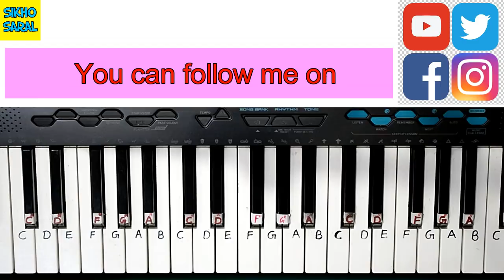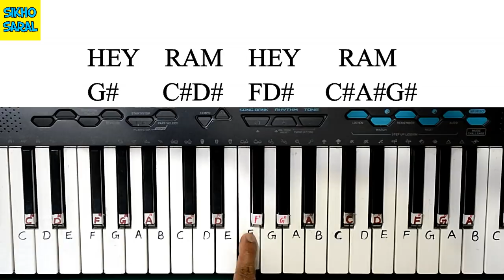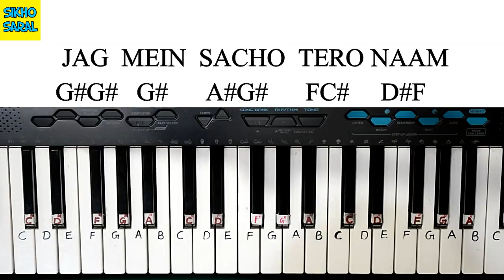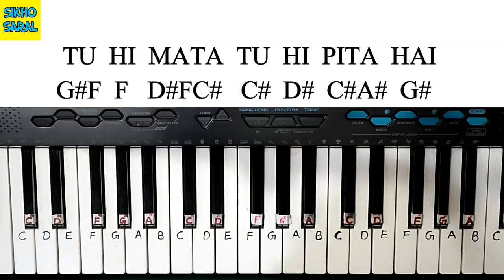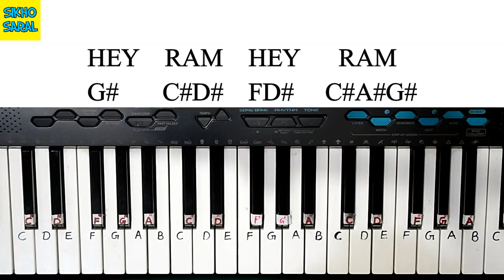Hey Ram Hey Ram Piano Tutorial With Notes, हे राम हे राम, तू ही माता तू ही पिता है, Jagjit Singh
Hey Ram Hey Ram Piano Tutorial With Notes, हे राम हे राम, जग में साँचो तेरो नाम, Jagjit Singh

Song    Shree Ram Dhun
Album  He Ram...He Ram... (Shree Ram Dhun) - Jagjit Singh
Licensed to YouTube by  saregama (on behalf of Saregama India Limited); BMI - Broadcast Music Inc., Saregama Publishing, The Royalty Network (Publishing), and 9 Music Rights Societies